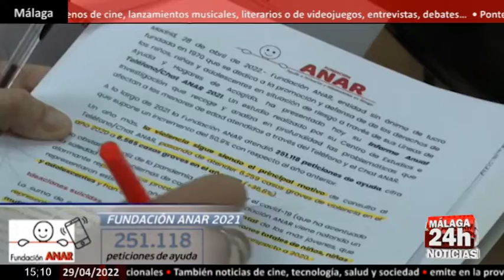🔴Noticia - Las ideas suicidas y las autolesiones se multiplican en los jóvenes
El suicidio y las autolesiones se han  multiplicado entre los más jóvenes. También los problemas de salud mental en un año marcado por la pandemia, que ha disparado los trastornos alimenticios, las adicciones y la gestión del duelo. Una situación preocupante que se refleja en el número de llamadas que reciben algunas fundaciones que ofrecen ayuda. En el último año han llegado a atender a más de 250 mil llamadas de niños y adolescentes

English:

Suicide and self-harm have multiplied among the youngest. Also mental health problems in a year marked by the pandemic, which has triggered eating disorders, addictions and grief management. A worrying situation that is reflected in the number of calls received by some foundations that offer help. In the last year they have responded to more than 250,000 calls from children and adolescents

Live streaming